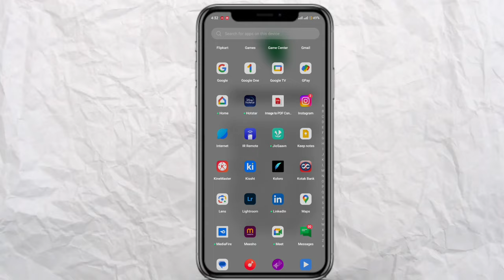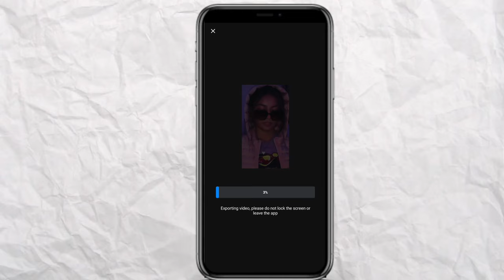New trending reel te sada krda chu chaye chaye | vn sada krda chu chaye chaye QR code